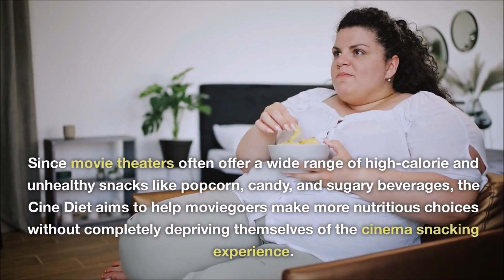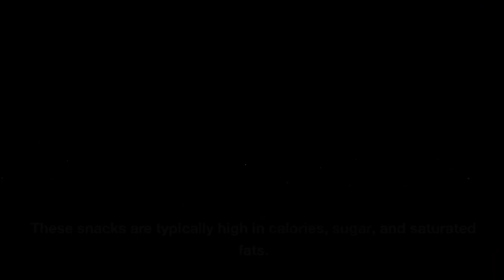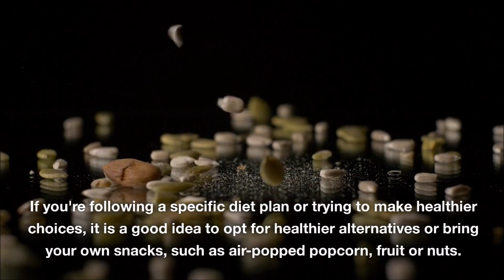Dr. Ankur Barua I Concept of Cine Diet I What is Cine Diet?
Cine Diet refers to a diet plan or eating regimen that is specifically designed for individuals who enjoy going to the cinema frequently. The concept behind Cine Diet is to provide guidelines and suggestions for making healthier food choices while watching movies at the theater. Since movie theaters often offer a wide range of high-calorie and unhealthy snacks like popcorn, candy, and sugary beverages, the Cine Diet aims to help moviegoers make more nutritious choices without completely depriving themselves of the cinema snacking experience.

When people go to the cinema, they often indulge in snacks like popcorn, candy, soda, nachos, or hot dogs. These snacks are typically high in calories, sugar, and saturated fats. Movie theaters often offer large portion sizes, which can lead to overeating. Practicing portion control is important for maintaining a balanced diet. Soft drinks and sugary beverages are commonly consumed at movie theaters. These drinks can be high in calories and added sugars.

However, Diet choices are personal and it is important to find a balance that works for you and aligns with your specific dietary goals and preferences. If you're following a specific diet plan or trying to make healthier choices, it is a good idea to opt for healthier alternatives or bring your own snacks, such as air-popped popcorn, fruit or nuts. Consider sharing a snack with a friend or choosing a smaller portion size to avoid excessive calorie intake. Consider opting for water, unsweetened iced tea, or low-calorie beverages instead. Some movie theaters are now offering healthier food options to cater to health-conscious customers. Look for theaters that provide options like fresh fruit, vegetable sticks, whole-grain snacks, or baked chips. These alternatives can be a better choice if you want to stick to a healthy eating plan.

It is important to note that the Cine Diet is not a strict diet plan but rather a set of guidelines to help make healthier choices while enjoying movies at the theater. As with any diet or lifestyle change, it is best to consult with a healthcare professional or registered dietitian for personalized advice based on your specific needs and goals.